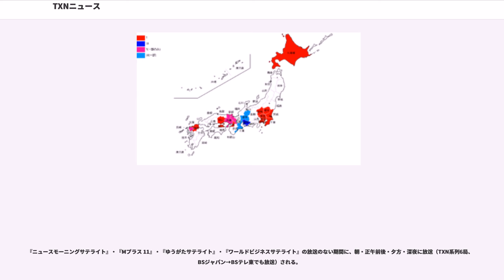TXNニュース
『TXNニュース』（ティーエックスエヌニュース、英称:"TXN NEWS"）とは、テレビ東京（旧・東京12チャンネル）をはじめとするTXN（旧・メガTONネットワーク）各加盟局で放送されている定時ニュース番組。

1982年（昭和57年）3月1日のメガTONネットワーク結成から1989年3月31日までは『メガTONニュース』（ - トン - ）として放送されていた。同1989年（平成元年）4月1日に現在のTXNに改称されたため、番組名も変更された。

東京12チャンネル（現・テレビ東京）の開局当初は朝日新聞社と報道提携を結んでいたため、東京都千代田区有楽町の旧・朝日新聞東京本社（現・有楽町マリオン）に専用ニューススタジオを設け、そこから『朝日新聞ニュース』（『ワイドニュース → きょうのニュース』など）と題して放送された。

1969年12月1日からは自社制作による『東京12チャンネルニュース』として再スタートし、同時に経営再建のため資本・報道協定提携を結んだ日本経済新聞社と2社のローテーション体制で放送され、タイトルに『協力：日本経済新聞社』、『協力：朝日新聞社』のクレジットがそれぞれ入るようになる。

1972年4月1日に朝日新聞社が撤退し、東京12チャンネルから放送されるニュースは日経一本となる。なお、1970年から1973年までは、名古屋・中京テレビでも『中京テレビニュース』のタイトルで放送されていた。1982年3月1日から1989年3月31日まで、『メガTONニュース』のタイトルで放送されていた。現在『TXNニュース』では、1989年4月1日から、タイトルで放送されている。

BSジャパン（現・BSテレ東）でも2000年12月の開局当初から2014年2月末まで放送されていた。これにあわせて、テレビ東京の報道番組はすべてハイビジョン制作で放送されている（在京民放キー局では最初。この番組に限っては「ハイビジョン制作」のマークは表示されない）。ニュース素材については、2000年のBSデジタル放送と2003年の地上デジタル放送の開始当初はすべて標準画面のアップコンバートで放送されていたが、2006年9月以降は一部のニュース素材もハイビジョンで放送されるようになった。

TXNはニュースネットワークをも包含するネットワークであるため、加盟各局と共同で制作を行っているほか、一部の独立放送局も取材協力している。系列局を持たない東北地方や北陸地方など取材できない地域のニュースを伝える際は、共同通信社の撮影した映像をクレジットつきで使用する例が見られる。

土曜・日曜の夕方の放送は、2000年10月、それまで平日夕方の報道番組（『THIS EVENING』→『夕方いちばん』→『ニュースアイ』）の冠を模した『土日特集』が廃止されたのに伴い、本番組に改題した（過去の放送時間は後述）。2007年10月6日放送分から、キャスターのバック（背景）がクロマキー合成による天気カメラの映像からスタジオセットへ変更となった（祝日朝〈2017年9月に放送終了〉と昼の放送は変更なし）。

JNNのような、系列局に対する放送の強制はなく、放送するかどうかは各系列局の編成方針による。そのため、他系列のスポットニュースと同様のネット形態となっている。土曜昼の放送は現在テレビ東京のみでされており、各系列局やBSジャパン→BSテレビ東京では放送されていない。また、テレビ愛知では土曜・日曜の夕方の放送を2000年10月から2001年3月までネットしなかった他、テレビ北海道・テレビ愛知の2局は土曜最終版（現在は廃枠）の放送を2010年3月をもって打ち切っている（後述）。テレビ東京以外の系列局は土曜昼枠の放送を2017年3月を以って打ち切っている。

2010年代に入ってからは放送枠の削減が進み、土曜最終版は2010年9月に、日曜昼→日曜朝は2017年8月に、月-金曜の祝祭日の朝は2017年9月を以ってそれぞれ終了している。日曜最終版は2018年1月から3月まで休止して番宣枠に差し替えられていたほか、2019年4月からミニ番組の開始で再度廃枠となった。

かつては岐阜放送・びわ湖放送・テレビ和歌山・日経CNBC・BSジャパンでも放送されていたが、2017年現在はいずれの局も放送を終了している。

上記は現在の担当キャスターだが、担当者は都合により変わる場合もある。

土曜・日曜の夕方の放送の後半パート...